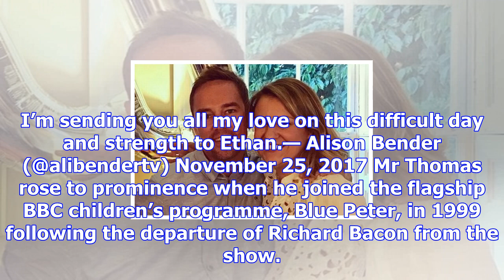Wife of sky sports presenter simon thomas dies three days after falling ill with leukemia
Simon Thomas broke the news in an emotional tweet this morning Credit: Getty The wife of Simon Thoma...